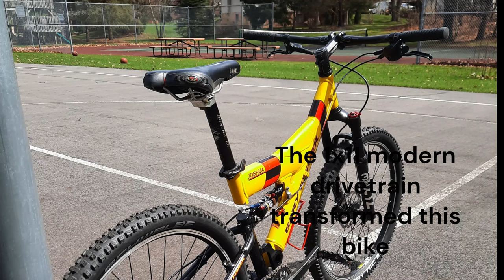Restored and Modernized Vintage Moutain Bike - 2001 Gary Fisher Joshua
Sorry, I don't have any before pictures. This beast was completely updated with disk brakes, wheels and a 1x11 drivetrain. It ripped thru the woods. See below for the parts used.

FSA Comet Crankset
Sram NX Derailleur
Sram NX Shifter
11 Speed Cassette 11-42